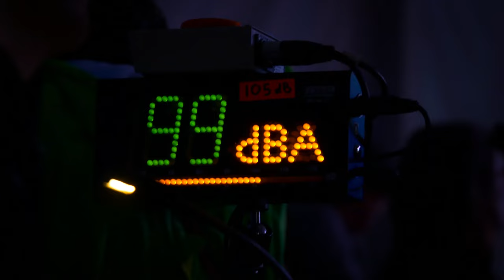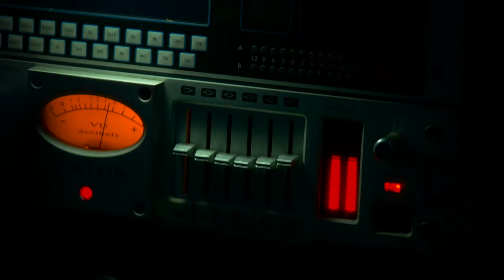Printemps de l'ECAM 2016 : l'aftermovie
Le festival Printemps de l'ECAM organisait sa 3e édition le 23 avril 2016.
Pour l'édition 2016, le Printemps de l'ECAM accueille sur scène 4 artistes de renommée internationale : THE SUBS / FLICFLAC / MANDINJA WARRIOR / MIDSIDE.
Le festival s'ouvre également à 2 artistes régionaux sélectionnés dans le cadre du tremplin musical  « Éclosion »  organisé par les élèves : ISOFOLDER / IDEAL B2B AL FAQUIN.